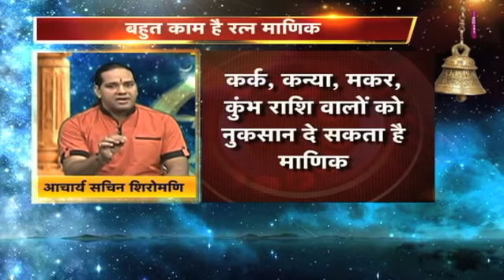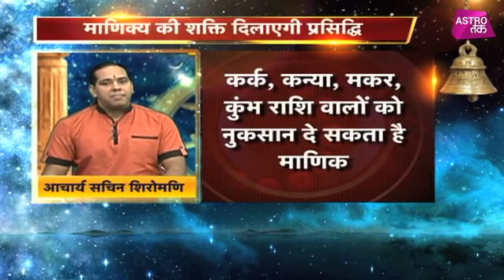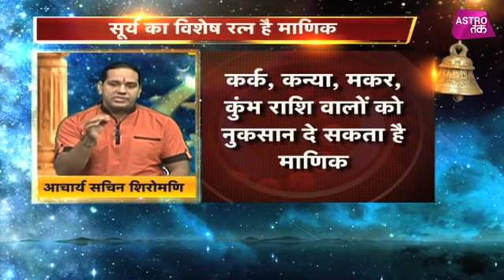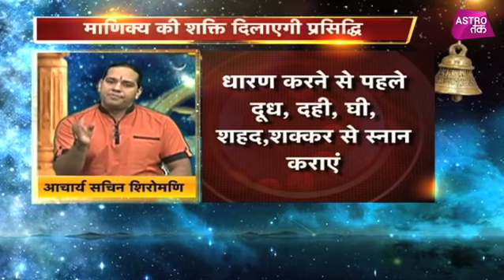माणिक्य की शक्ति दिलाएगी प्रसिद्धि | Acarya Sachin Shiromani| Astro Tak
आचार्य सचिन शिरोमणि से जानिए कैसे माणिक्य पहनने से आपको मिलेगी प्रसिद्धि ?